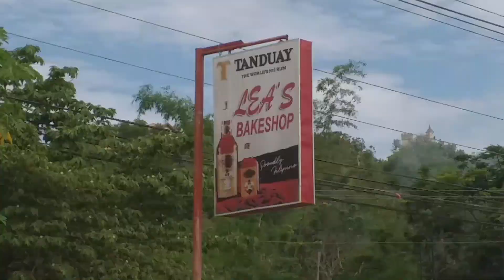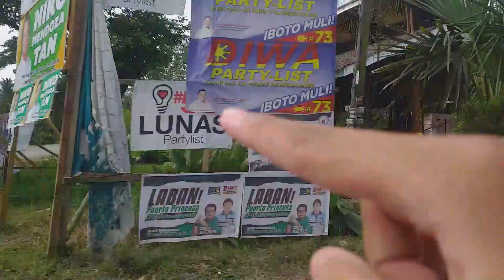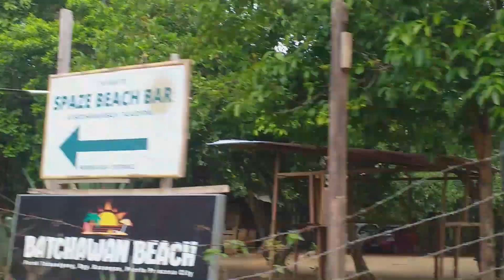Pakpaklauin, Talaudyong 2022 VLOG! | Gabriel.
Last time we went here, it was before the pandemic started almost 2 years ago. Didn't really expect the beach to be THAT 🌊. 😂😂

Rated PG family friendly content.
Please do not steal or reupload this content and post it as your own.